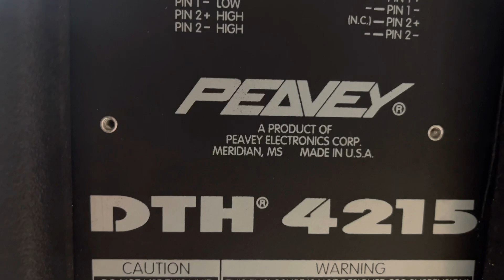Loa Mỹ pevey ĐTH-4215 hàng về nóng đẹp mời các bác và ae